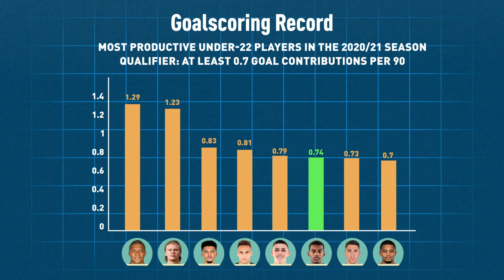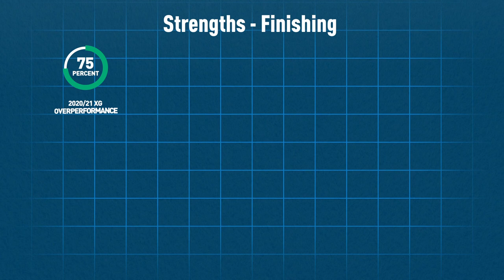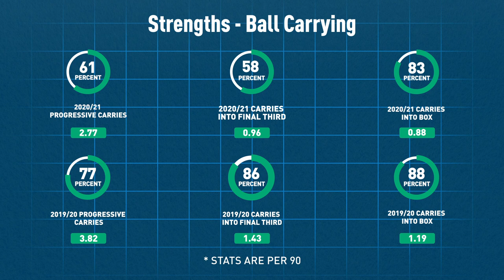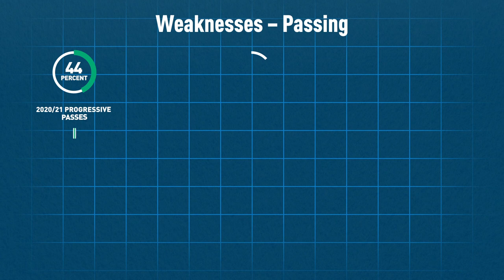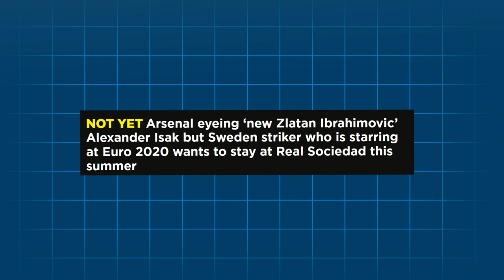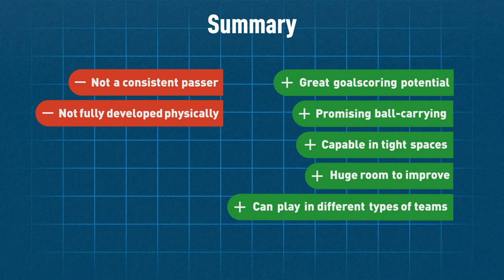Alexander Isak is Brilliant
Alexander Isak has stablished himself as one of Europe’s best young strikers over the last 2 years, with a strong showing at the European championship capping off a great season in Spain.
Let’s analyze his game and see what makes him so good.
Timestamps:
00:00:00 Introduction
00:00:18 Strong Goalscoring Record
00:01:12 Strengths Overview
00:01:19 Strength: Finishing
00:01:47 Strength: Movement
00:02:27 Strength: Ball Carrying
00:02:56 Strength: Ability in Tight Spaces
00:03:30 Weakness: Passing
00:03:57 Reasons For Optimism
00:04:06 Weakness: Duels
00:04:23 Reasons For Optimism
00:04:30 Similar Player Comparison
00:04:48 Future
00:05:37 Summary
Goalscoring Record
Isak first made his name at A.I.K Stockholm, scoring a remarkable 10 league goals at the age of just 16. Since then, he has improved further – Shining for Willem in Holland and Sociedad in Spain.

Isak is one of the best goal scorers in his age group, joining a group of only 5 under-22 players to have scored 15 league goals or more this season.
Isak’s per 90 metrics are similarly promising and he finds himself among some esteemed company, ranking 6th in his age group.
Isak’s goal record his age is very good and stacks up among the best in his age group. While he is not as good as Halaand, there is no shame in that.

Isak has the potential to be a consistent goalscorer in the future, scoring at least 20 goals a season, similar to current elite strikers.
Isak has 4 main strengths:

• Finishing
• Movement
• Ball carrying
• Ability in tight spaces

Strengths: Finishing
Isak prefers to shoot towards the far post when he has time – often putting the ball beyond the reach of the opponent goalkeeper. He is capable of doing this with both feet, making him a hard player to defend inside the box.
The numbers back up Isak’s finishing too. Over the last two seasons, Isak has been among the better finishers in Spain in getting his shots on target and producing goals.

Strengths – Movement
Isak possess a sharp mind and is quick to sense goalscoring situations, resulting in plenty of tap-ins. Isak’s movement off-the-ball will only get better with time as he becomes more experienced and smarter, leading to more easy goals close to goal.
Isak’s movement was good in his first season in Spain and has since taken a big leap. His intelligence without the ball results in him ranking very well in expected goals (xG).
Isak’s finishing and movement make him a potent goal-threat regardless of the system around him.

Strengths – Ball Carrying
Isak has also shown signs of being a promising ball-carrier. He is deceptively quick, allowing him to beat defenders when he is running with the ball. He is quick to take decisions while carrying the ball, although he rushes things sometimes.
Isak ball-carrying stats from the 19/20 season show a player who has the capacity to lead transitions on his own. However, he has changed his game a bit to ensure he focuses more on goalscoring than carrying.

Strengths – Ability in Tight Spaces
Isak has excellent feet for a player his height. He often gets out of tight spaces by using tricks, a trait that are commonly associated with much smaller players. While statistics don’t reflect his dribbling quality, the eye-test confirms his potential.

Weaknesses – Passing
Isak’s passing remains a work in progress. His passing is inconsistent and he is prone to taking hasty decisions. It is nothing to be worried about though, most young strikers are like this.
Statistically, Isak’s passing is well behind his ball-carrying. However, he can improve in this regard with better coaching in the future – he has the skill, it is a matter of application.

Weaknesses – Duels
While Isak is tall and quick, he is not particularly strong yet. This means he often loses duels, especially against bigger defenders.

Similar Players: Zlatan Ibrahimovic
It is impossible to ignore similarities between Isak and fellow Swede Zlatan Ibrahimovic.
Isak is arguably the world’s second-best young number 9 in terms of all-round play and in the future, there is no reason why he can’t be a top 10 striker in the world.

Future
Clubs like Liverpool, Chelsea and Arsenal have been linked to Isak and with good reason. The young Swede is a modern number 9 who fits every system and tactic.
However, he is not completely ready for a move yet. It is smarter for him to stay for one more year and develop physically before moving to a bigger club.
This is not to say he will be a failure if he does move this summer. Where there is risk, there is reward and the risk any club takes by buying Isak this summer could be richly rewarded.